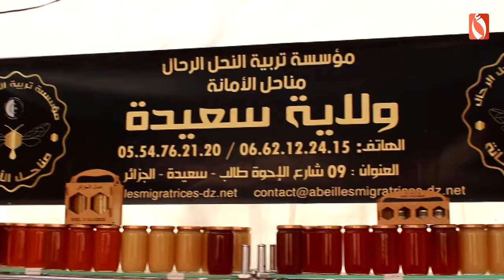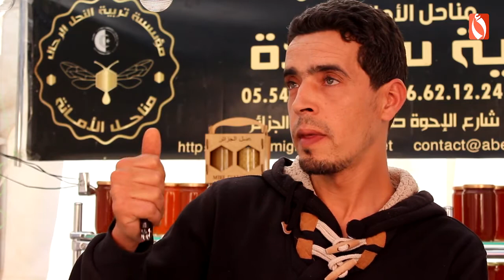تربية النحل الرحال بولاية سعيدة | أقواس